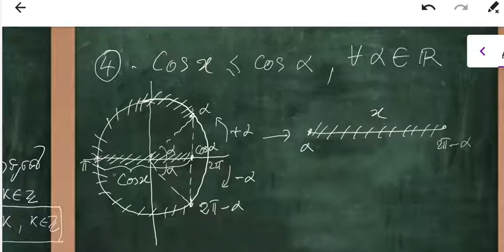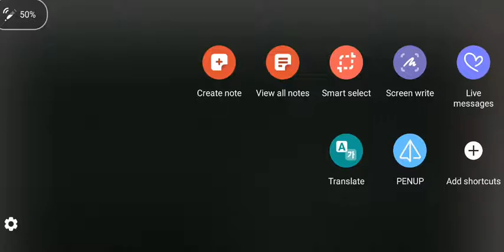វិសមីការអនុគមន៍ត្រីកោណមាត្រ, cos, trigonometric inequalities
វិសមីការអនុគមន៍ត្រីកោណមាត្រ,  cos, trigonometric inequalities,ជុំ វាសនា